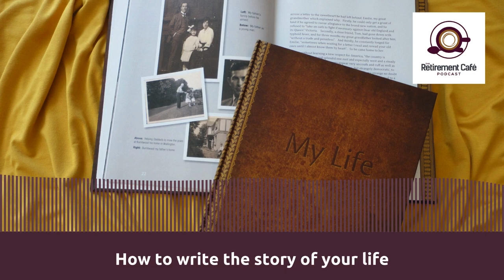75: How to write the story of your life, with Bryher Scudamore (Audio Version)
A recent survey revealed that one of the biggest regrets for millions of people in Britain was not asking more about their parents’ and grandparents’ lives.

Bryher Scudamore found herself amongst these millions when her beloved mother, Peggy, died suddenly and unexpectedly from a heart attack. Reeling with the shock of realising her mother wasn’t invincible, Bryher realised as she was going through Peggy’s papers how much more there was to discover and desperately wished she had found out more during her mother’s lifetime.

She vowed to try and help others to avoid making the same mistake and after 12 years’ research at the age of 60, she founded autodotbiography.

Bryher – previously editor of ‘That’s Life!’ and BBC Online – joins me to explain how autodotbiography makes it easy for everyone to create a beautiful account of their life story, for their family, one that will be treasured for generations to come.

Bryher was recommended as a guest by her good friend Dame Esther Rantzen.

Listen here on episode 075 of The Retirement Café Podcast

📗 Buy my new book: The Retirement Café Handbook – Nine Accelerators for a Successful Retirement

I’m Justin King and I help people retire successfully.

As a Chartered Financial Planner, Chartered Wealth Manager and SOLLA Accredited Later Life Adviser with MFP Wealth Management I believe that retirement is more than just an economic event. It’s a life event. One that brings with it a huge variety of challenges and opportunities.

As host of The Retirement Café Podcast I aim to bring insight and inspiration from a wide range of experts to help you create and live a meaningful retirement.